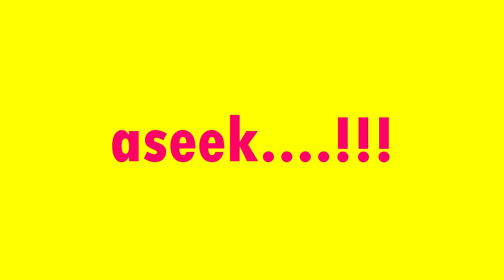(THROWBACK) Dato Siti Nurhaliza - SKYFALL Live Pink Jazzy Affair 2012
penyanyimalaysia ((( DONASI BTC : 1BSH1HWSPnjhYTSVsCdPTyMxXHs5MhV2wS )))